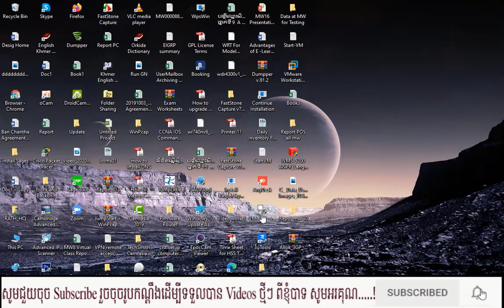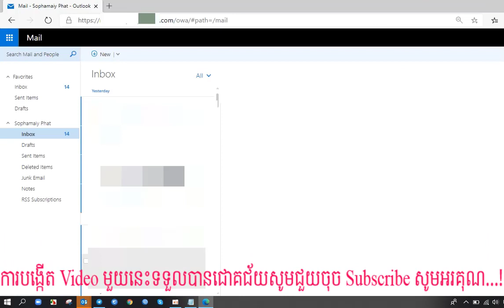How to fixe Problem Expire Password on Outlook